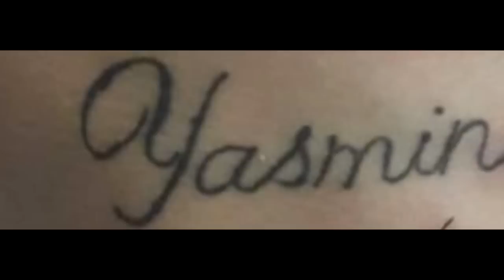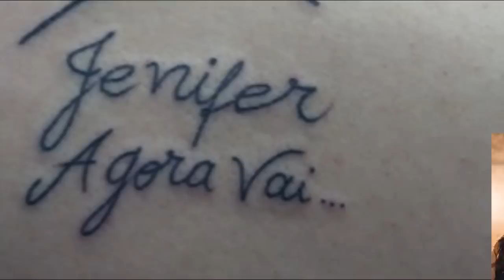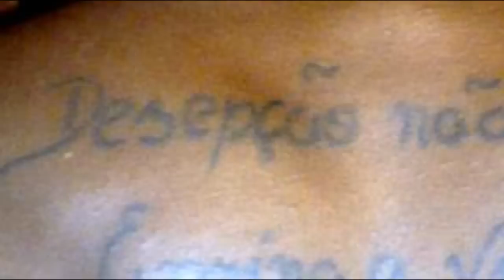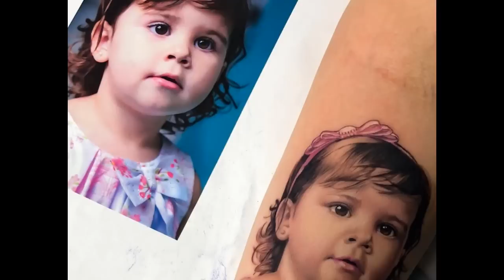ERROS EM TATUAGENS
Neste vídeo trago imagens relacionada a tatuagens, que não foram bem sucedidas, algumas com erros pequenos e outros erros imensos, algumas até passaram por ajustes para apagar o passado, um relacionamento que não deu certo mas não ficaram boas, de repente uma tattoo com o nome do seu ídolo favolrito.